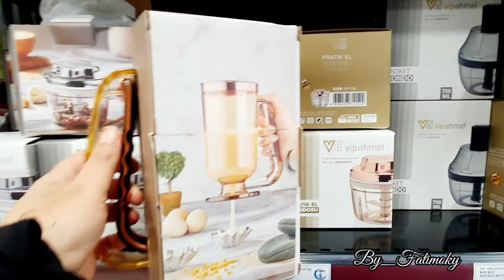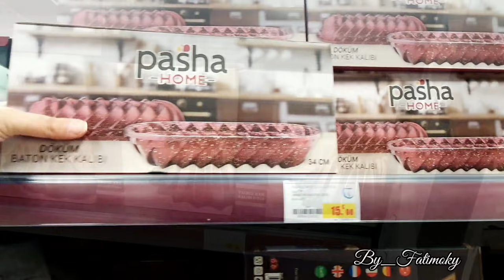روتين بعدما طولت الغيبه عليكم🥰 طريقتي في طي الملابس قراتا ساهل، بطاطا بالجبن طبق دجاج بالفخارة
وصفة المعجنات بصلصة البيشاميل:
صلصة البشاميل:
2 ملاعق زبدة
2 ملاعق دقيق ابيض
1 لتر حليب
فلفل اسود
جوزة الطيب
ملح
صلصة اللحم المفروم:
لحم مفروم
بصل مفروم
توم مفروم
ورق الرند
زعتر
فلفل اسود
2 ملاعق كبار طماطم مصبرة
ملعقة سكر
ملح
كاس ماء
زيت زيتون
وصفة البطاطا
الشرمولة:
زيت زيتون
فلفل اسود
سكين جبير
زعفران
فلفل احمر
كمون
ملح
توم بودرة
نصف كاس ماء
جبن للاخير
وصفة الدجاج بالفخارة:
أطراف الدجاج
بصل مفروم
توم مفروم
شرمولة:
زيت زيتون
سكين جبير
زعفران
قليل من قرفة غبرة
ملح
ملعقة زبدة نضعها فوق الدجاج
و طماطم كرز نحطها في الوسط
نصف كاس ماء
وصفة العجينة:
500 غ دقيق ابيض
ملح ماء دافئ
قليل من الزيت
Recette des pâtes
Sauce béchamel
2 cuillères à soupe de beurre
2 cuillères à soupe de farine blanche
1 litre de lait
Le poivre noir
Noix de muscade
sel
Sauce à la viande hachée
viande hachée
Oignon haché
Tomate haché
Feuille laurier
Thym
poivre noir
2 cuillères à soupe de tomates concentré
1 cuillère à soupe sucre
sel
un verre d'eau
Huile d'olive
Recette de pommes de terre au four
La marinade :
Huile d'olive
poivre noir
Gingembre en poudre
Safran
Poivron rouge
Cumin
sel
Ail en poudre
Une demi-tasse d'eau
Fromage râpé
Recette de poulet:
poulet
Oignon haché
Oignon haché
Ail haché
Huile d'olive
Gingembre
Safran
Une pincée de poudre de cannelle
sel
Un morceau de beurre
tomate cerise
Une demi-tasse d'eau
Recette du pain:
500g de farine blanche
Une cuillère à soupe de levure de pain
Une cuillère à soupe de sucre
Sel
Eau chaude
Un peu d'huile